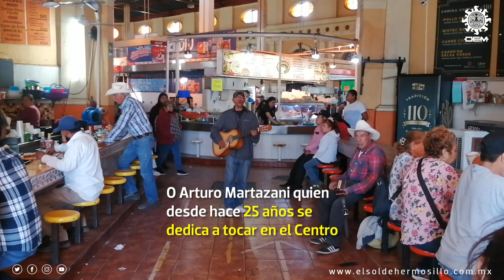Celebran cantando el Día del Músico en Hermosillo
Este 22 de noviembre músicos y cantantes celebran su día como mejor saben, cantando en las calles Hermosillo para alegrarle el día a la gente y ganarse la vida